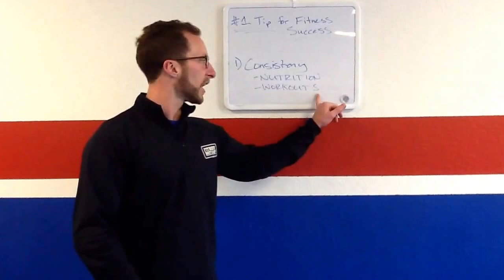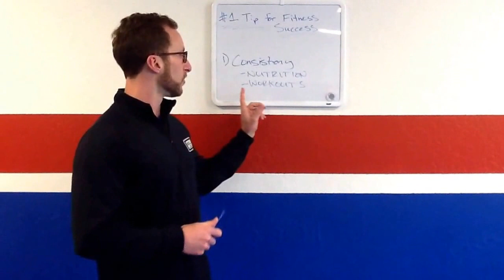1Tip for Fitness Success - Fit Body Boot Camp Dublin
The #1 tip for fitness success!  Fit body boot camp Dublin